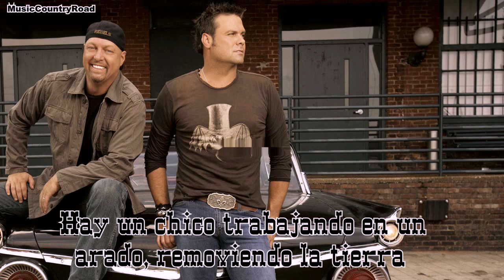Where I Come From - Montgomery Gentry (Subtitulada al Español)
Hola, espero que os guste esta canción. Subiré aquí las nuevas canciones, tened paciencia hasta que me "instale" en el nuevo canal. Gracias.

ARTISTA: Montgomery Gentry
CANCIÓN: Where I Come From
ALBUM:

(Subtitulada/Traducida al Español)